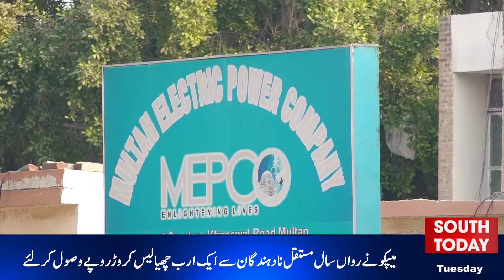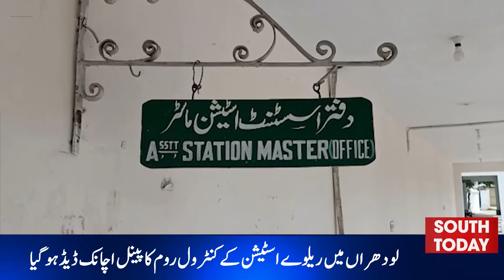May 25th To Be Observed As Pakistan Martyrs Reverence Day | South News Updates